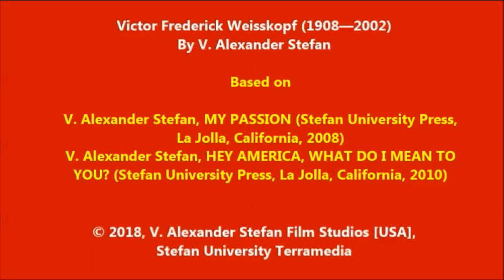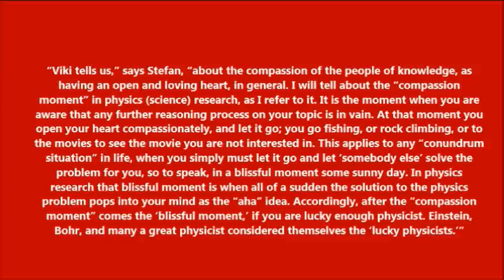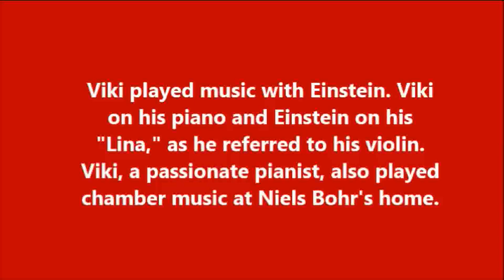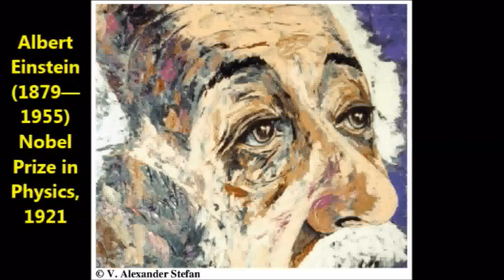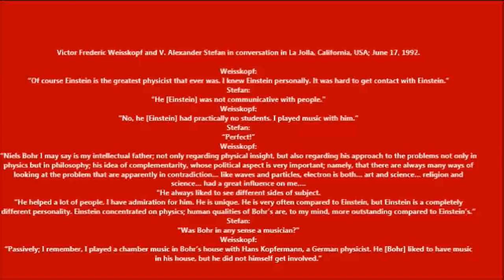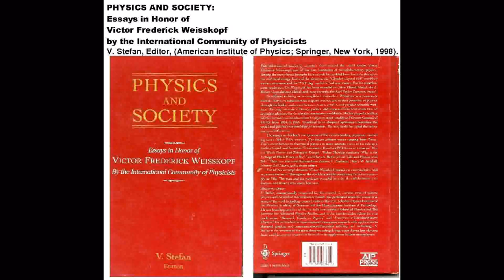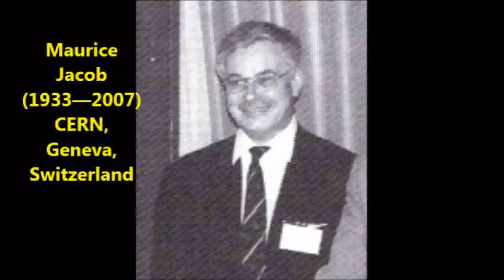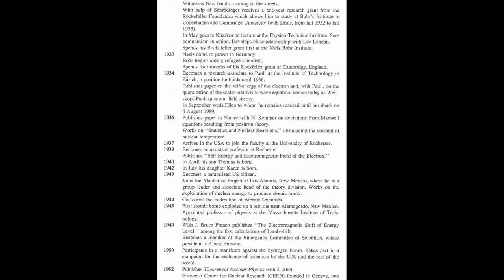Victor F. Weisskopf (1908—2002) | Massachusetts Institute of Technology | @Stefan-universityEdu, 2018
Institute for Advanced Physics Studies, Stefan University (The HISTORY of PHYSICS Series).

Based on

V. Alexander Stefan, MY PASSION (Stefan University Press, La Jolla, California, 2008)
V. Alexander Stefan, HEY AMERICA, WHAT DO I MEAN TO YOU? (Stefan University Press, La Jolla, California, 2010)

Stefan University Terramedia

V. Alexander Stefan: My Passion (2008)
A 100% preview on Google Books:

V. Stefan (Editor), Physics and Society (1998)
A preview on Google Books:

Victor Frederick Weissskopf, (1908—2002), a Jewish born American physicist, is considered one of the true luminaries of the 20th century physics. Albert Einstein and Niels Bohr were Viki's colleagues and friends.

Albert Einstein, (1879—1955), a naturalized citizen of the U.S., (1940), is the father of the Special, (1905), and General Relativity, (1916), theories and other intellectual achievements. He is considered by some physicists the greatest physicist of all time, but in competition with Sir Isaac Newton. Einstein kept his former Swiss citizenship. He was the honorary citizen, (1931), of the Hopi Indians of Grand Canyon, Arizona, who took him their very own, and gave him the title: "Great Relative" ...quite charming.

Niels Bohr, (1885—1962), a Danish physicist; is the father of the "Bohr model of atom," (1913), and the founder, (1921), of the (Bohr) Institute for Theoretical Physics, in Copenhagen, Denmark, the Mecca of quantum physics.

Einstein's "Lina" and Viki's Piano
Viki played music with Einstein; Viki on the piano and Einstein on his "Lina," as he referred to his violin. Viki, a passionate pianist, also played chamber music at Bohr's home.

Viki in La Jolla, California, (1992)
V. Alexander Stefan in conversation with Viki Weisskopf: June 17, 1992, La Jolla, California; Victor (VIKI) Frederick Weisskopf of the Massachusetts Institute of Technology, visits, (June16-18, 1992), the Institute for Advanced Physics Studies (IAPS). Victor Weisskopf had been the Honorary Science Advisor of the IAPS from 1989 thenceforth. In La Valencia Hotel, where Viki stayed, they would ask about him: Who is that classy man?"

Viki at the Bohr Institute, Copenhagen, Denmark
As a very young researcher, Viki was the member, in the early 1930s, of the Bohr Institute, Copenhagen, Denmark, where, at that time, the large part of modern physics research was initiated in the environment of a friendly and brotherly spirit, yet often the place of "ruthless" intellectual discussions and jokes when it would come to physics topics. Viki, a young classy Viennese, was astonished by the "rudeness" of the jokes. For Viki, they appeared to be impolite, distasteful, and disrespectful. Soon, (after the "initiation,"), things got easier on Viki. Bohr would comfort him, "There are things that are so serious that you can only joke about them."

The "Copenhagen Faust"
In 1932, Viki is the member of the organizing team, working on the show "Copenhagen Faust," as the tribute to the 100th anniversary of Johann Wolfgang von Goethe's death. God the father is Niels Bohr, Paul Ehrenfest is Faust, and Mephistopheles is played by Wolfgang Pauli.

Viki's Physics and Beyond
Among the many breakthroughs that Viki's research has yielded, there have been the theory of the widths of energy levels of the electron, the "Clouded Crystal Ball" model of nuclear structure, and the "MIT Bag" model of hadronic matter.
Weisskopf is the recipient of a great number of honors and awards worldwide; He was President of the American Physical Society, (1960); President of American Academy of Arts and Sciences, and Director General, (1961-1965), of the European Center for Nuclear Research (CERN). In 1976, Viki was elected to the Pontifical Academy of Science, an advisory body to the Pope. He focused on the efforts for nuclear disarmament through the Pontifical Academy.